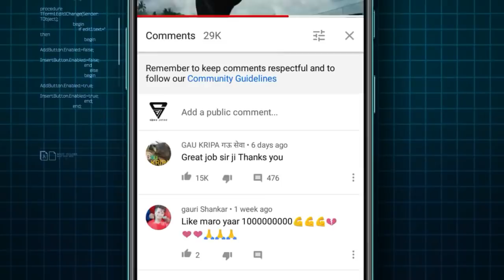यूक्रेन का यह ड्रोन रूस के पसीने छुड़ा रहा है | भरे ट्रैन को तबाह कर दिया 600 से जयादा टैंक ...